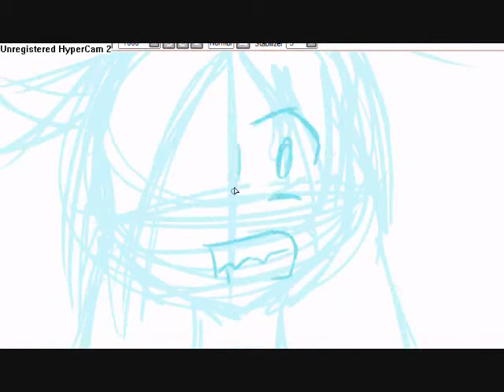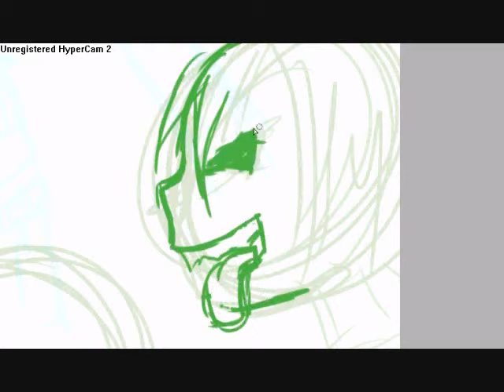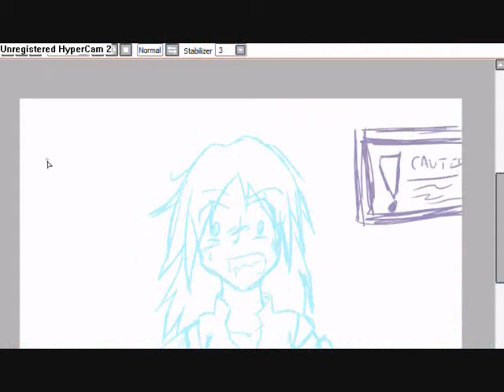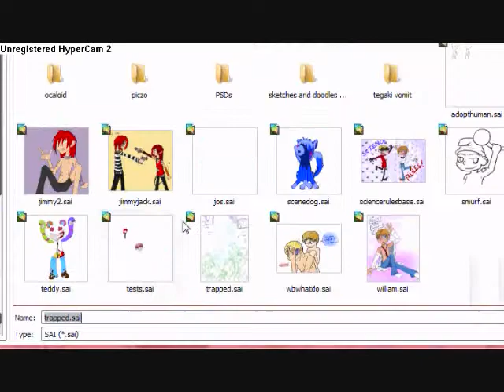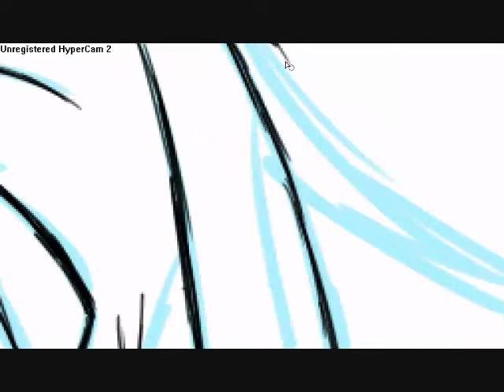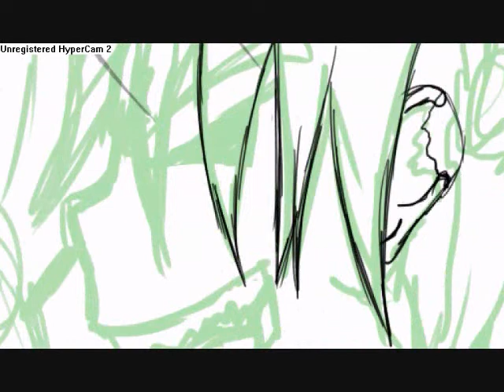Drawing the Zombie Attack, Part 1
I tried my best to shrink an 8-hour project as much as i could... it ended up at 6 parts, between 2 and 5 minutes each.

Music
Part 1. Ludo - Save Our City
Part 2. Single File - Zombies Ate my Neighbors
Part 3. Jonathan Coulton - RE: Your Brains
Part 4. Insane Clown Posse - Zombie Slide
Part 5. My Chemical Romance - Astro Zombies
Part 6. Unknown - We're Comin' to Kill Ya